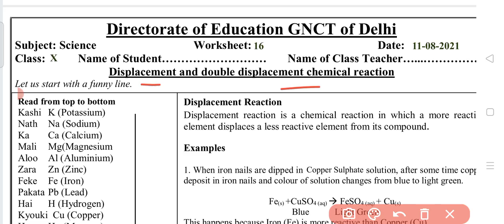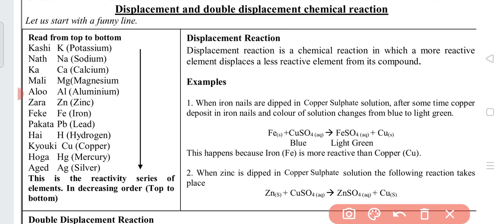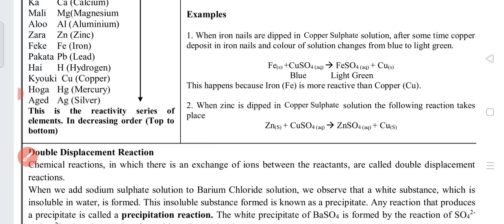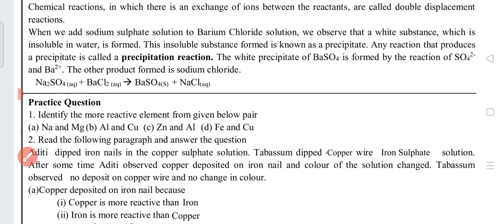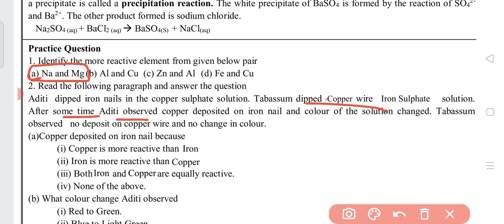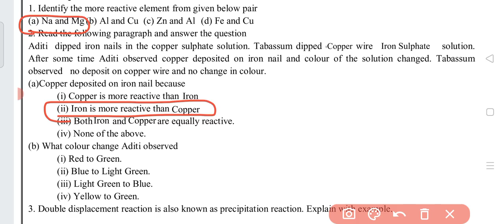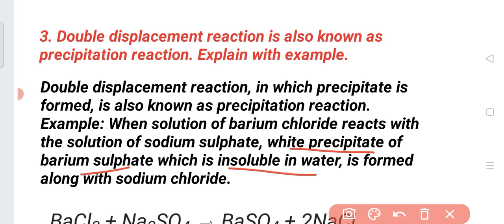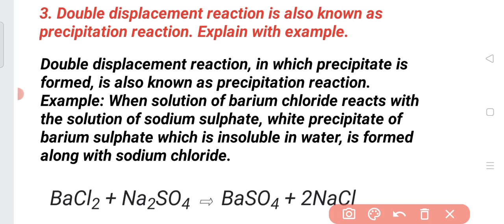Class 10 Science Worksheet 16 | English Medium | 11 Aug 2021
Class 10 Science DOE Worksheet 16 English medium | 11 August 21